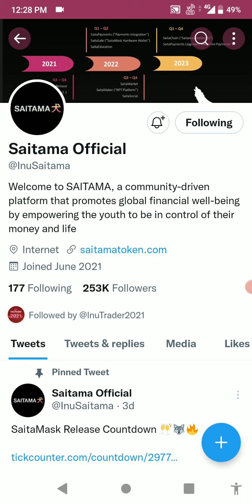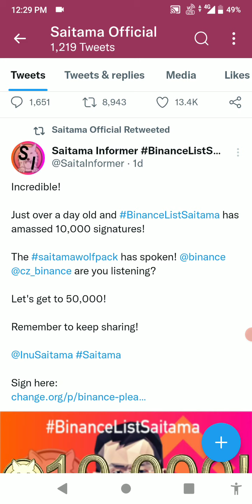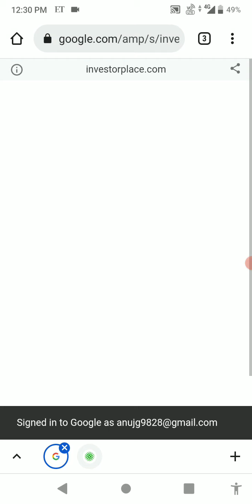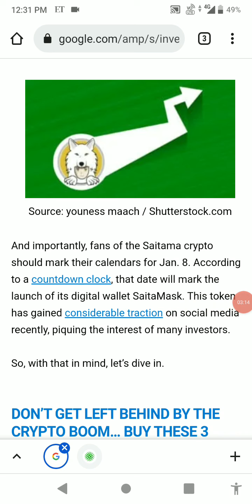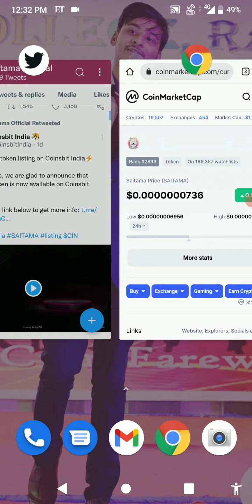Saitama Inu Coin | Saitama Inu upcoming listing on Binance 2022? | Saitama Inu Price Prediction 2022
Saitama Inu Coin | Saitama Inu upcoming listing on Binance update | Saitama Inu News today | Saitama Inu Price Prediction 2022 - Cryptocurrency